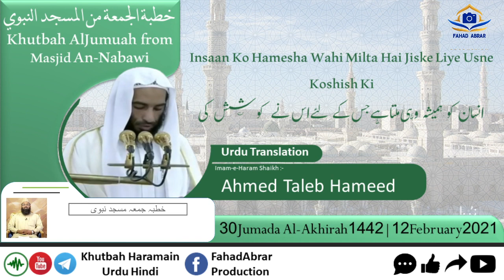Khutbah-Madinah 12-Feb-21 | Insaan Ko Hamesha Wahi Milta Hai Jiske Liye Usne Koshish Ki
Khutbah-Madinah 12-Feb-21 | Insaan Ko Hamesha Wahi Milta Hai Jiske Liye Usne Koshish Ki | انسان کو ہمیشہ وہی ملتا ہے جس کے لئے اس نے کوشش کی